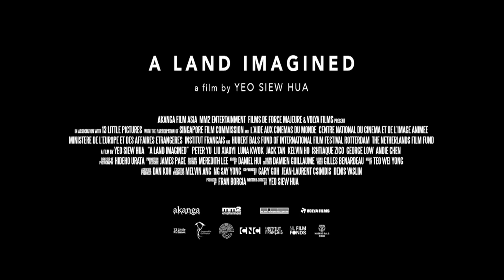A Land Imagined | Yeo Siew Hua | Trailer | D'A 2019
A LAND IMAGINED
Director: Yeo Siew Hua
Intèrprets: Peter Yu,  Luna Kwok,  Xiaoyi Liu,  Jack Tan,  Ishtiaque Zico
Singapur, França, Holanda, 2018